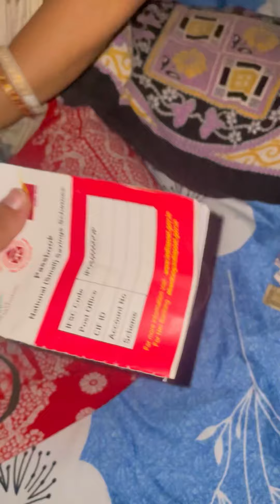सोने से भरा बैग मिला 💰 वो भी बीच सड़क पर 🤑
Home cleaning video indian | washing clothes vlog indian saree | my blouse design collection | daily wear saree blouse designs

UPI :- nb6877697@okhdfcbank

 Vipnik Lifestyle  🏡
 Vipnik vlogs
 Nikita biswas
 Nikita vlogs
 Nikita vlogger
vipnik lifestyle